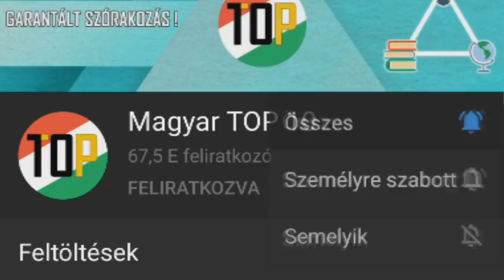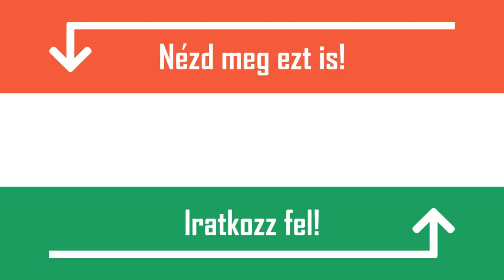HÚSEVŐ ÓRIÁSDARAZSAK REJTŐZTEK EGY HAJÓN! - FÉLNÜNK KELL TŐLÜK?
A sajtók a napokban elég nagy pánikot keltettek, amikor arról írtak, hogy bizonyos ázsiai óriásdarazsak jelentek meg az Egyesült Államok nyugati partjain, melyek feltehetően egy kínai teherhajó szállítmányával értek partot. Na de miben különbözik ez a darázs az általunk ismert példányoktól? A legszembetűnőbb különbség a méretük. Az ázsiai óriás lódarázs, tudományos nevén a Vespa mandarina testhossza ugyanis az 5,5 cm-t is elérheti. Ugyancsak jellemző ezekre a példányokra, hogy amellett, hogy igen agresszívak, csapatban szeretnek támadni. Egy csípésbe csak nagyon szerencsétlen esetben lehet belehalni, de ha valakit több szúrás ér, az már nagyobb eséllyel tud végzetes lenni, különösen, ha valaki allergiás az anyagra. Na de jelentenek ők ránk bármilyen veszélyt itt, a Kárpát-medencében? A hozzáértők szerint nem. A videó elején említettük, hogy az ázsiai óriás lódarázs egy teherhajón érkezett az Egyesült Államokba. Ilyen módon, vagyis a különböző áruk mozgása által simán elképzelhető, hogy a faj Magyarországon is megjelenik majd, azonban félnünk, még ebben az esetben sem kell. Akiknek viszont van félnivalójuk, azok a mézelő méhek, ugyanis ők a természetes ellenségeik ezeknek a darazsaknak. A szakemberek emiatt tartanak tőlük a leginkább, hiszen hatalmas pusztítást tudnak végezni a méhek kaptáraiban.
Érdekesség, hogy Magyarországon is honol egy darázsfaj, mely hasonló méretekkel rendelkezik, mint az ázsiai, ez az úgynevezett óriás tőrösdarázs. Ők azonban sokkal békésebbek, mint ázsiai rokonaik, magányos életmódot folytatnak, és csípésük is ártalmatlan.
Végezetül tehát elmondható, hogy attól nem kell tartanunk, hogy óriásdarazsak átveszik felettünk az irányítást, és új szakasz kezdődik az emberiség történetében, mindössze anyagi károktól kell tartania a méhészeknek, ha a faj esetleg felbukkanna a környékükön.